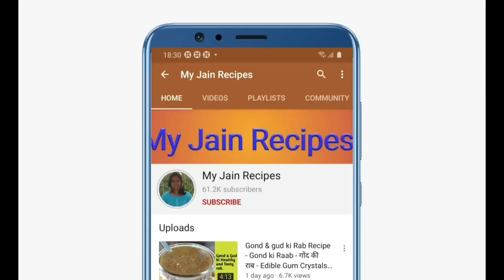चावल के आटे का डोसा बनाने की विधि (बिना दही ना बेकिंग सोडा ना बेकिंग पाउडर ना ईनो) - Chawal ka Dosa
For dosa batter
1. 1 tbsp chickpeas flour
2. 1 tbsp semolina
3. 1.5 cup rice flour
4. 4 cup water
5. 1 tsp salt
6. ½ tsp cumin seeds ½ tsp chilliflake
7. ¼ tsp asafoetida
8. ½ cup finely chopped cabbage
9. ½ cup finely chopped capsicum
10. ¼ cup finely chopped tomato
11. 2 chopped green chilli
12. 6-7 chopped curry leaves
13. ¼ cup chopped coriander leaves
For chutney –
1. 1 tsp oil
2. 1 tbsp peanut
3. 1 tbsp roasted chickpeas
4. ¼ cup fresh coconut
5. Tamarind
6. ½ tsp salt
7. ¼ tsp cumin seeds
8. ½ tsp red chilli powder
9. ½ cup water
10. 1 tsp oil
11. ¼ tsp black mustard seeds
12. ¼ tsp asafoetida
13. 7-8 curry leaves
14. 1 dry red chilly